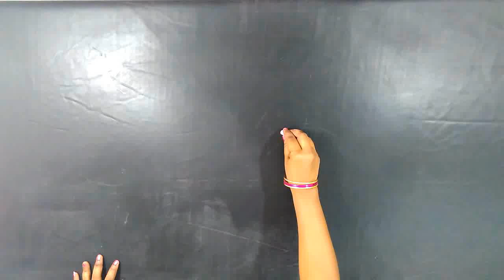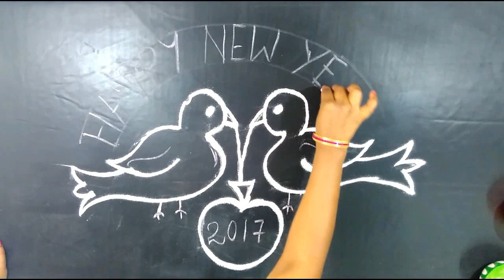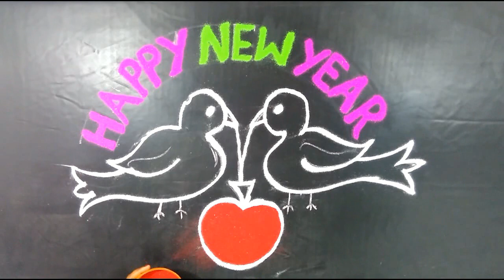#277 - Latest Rangavalli for Festival | Easy Rangoli Designs with Simple Kolam Design Art